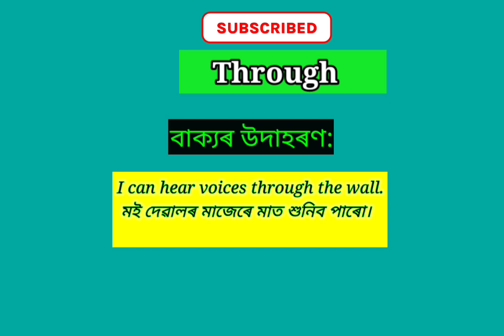Through meaning in Assamese